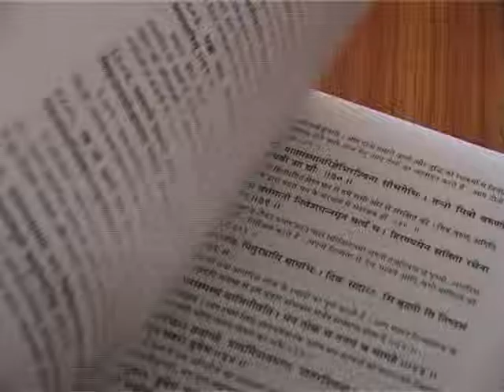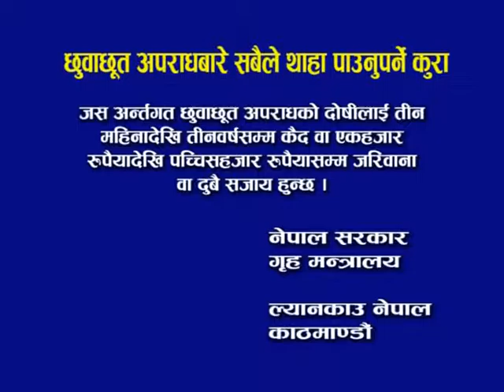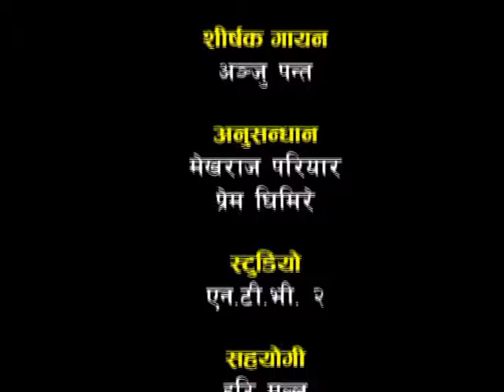Social justice epi - 7